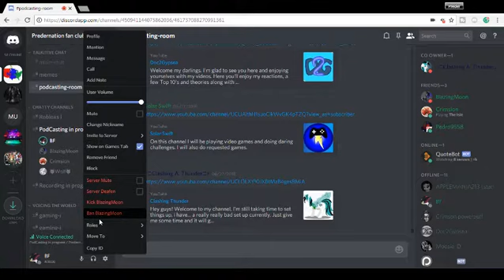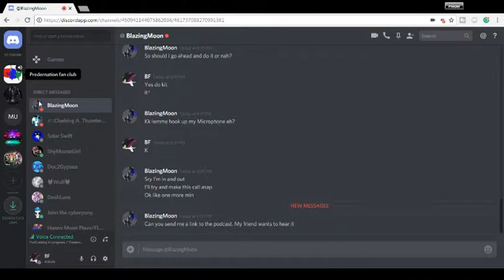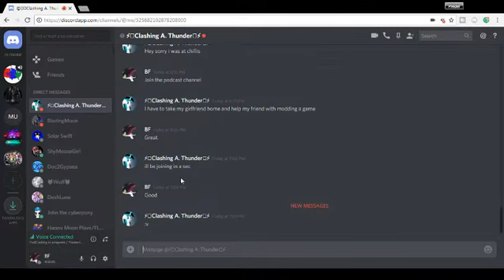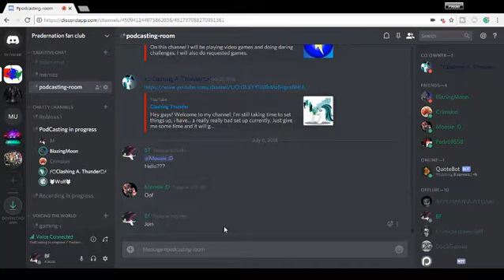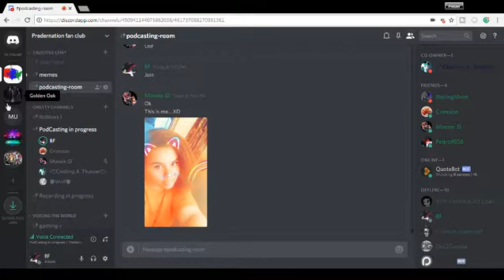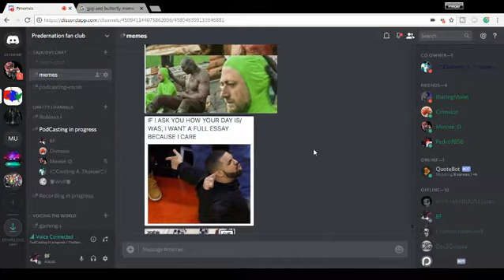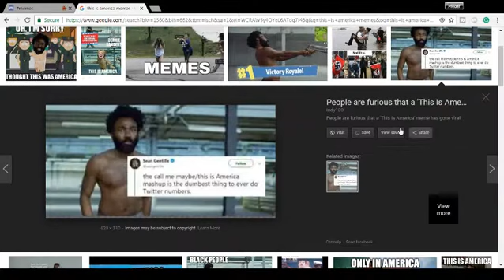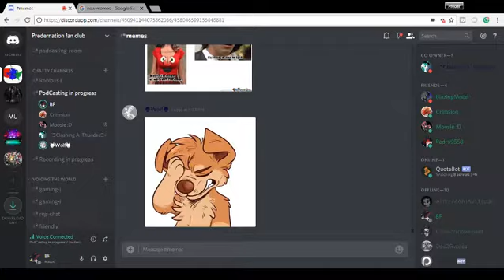Podcasting but we're immature